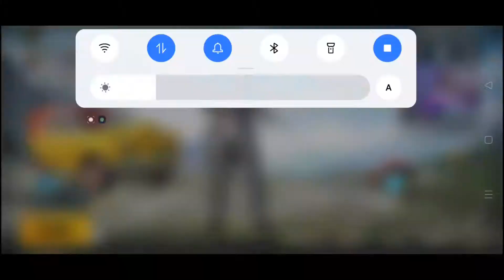😍GET FREE 4 EMOTE + MYTHIC OUTFIT + CHARACTER + AKM + M4 SKIN IN BGMI | BGMI ISLAND DISCOVERY EVENT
RELATED TOPIC -

island discovery bgmi,
island discovery,
island discovery event bgmi,
island discovery pubg,
island discovery event,
islad discovery event pubg,
island discovery pubg mobile,
island idiscovery bgmi new event,
island discover event in bgmi,
island discovery event explained bgmi,
island discovery mission in bgmi,
island discovery event in pubg mobile,
bgmi new event,
bgmi island discovery,
bgmi island discovery event,
bgmi island event,
bgmi island discovery new event,
pubg island discovery event,
pubg island discovery,
pubg mobile island discovery,
bgmi new event today,
bgmi new event island discovery,
bgmi new event explain,
bgmi new event island,
bgmi new event 1.7,
pubg new event,
pubg new event today,
pubg new event island discovery,
pubg new event poro,
pubg mobile new event,
pubg mobile new event today